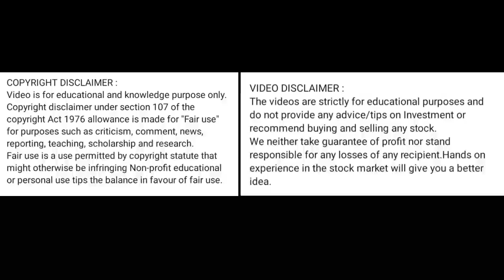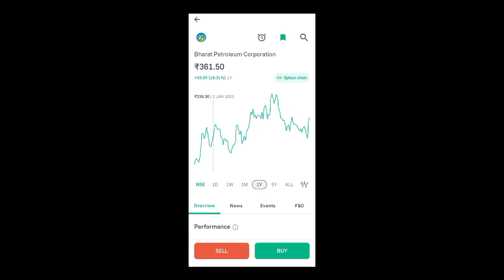bpcl share price today l bpcl share latest news today l bpcl share news today